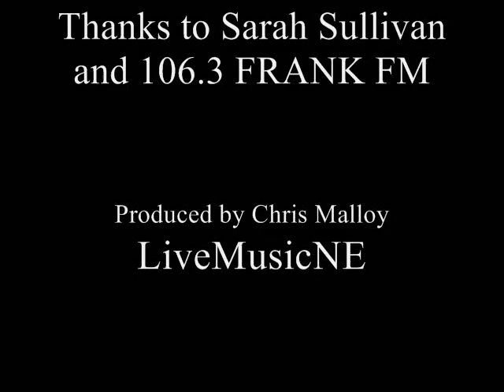Matt Jackson, "Song for the broken" Frank FM